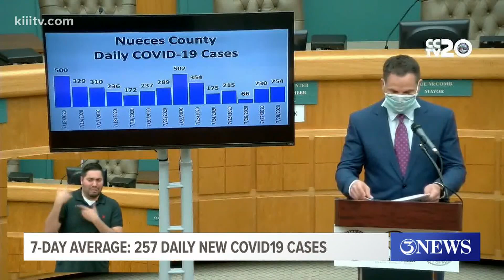Local doctor from Doctor's Regional Hospital dies from the coronavirus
Highlights from the July 28 City-County Coronavirus Briefing.